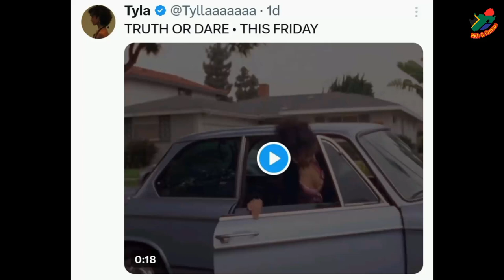Tyla Gives Mzansi A Sneak Preview Of The Truth Or Dare Music Video.